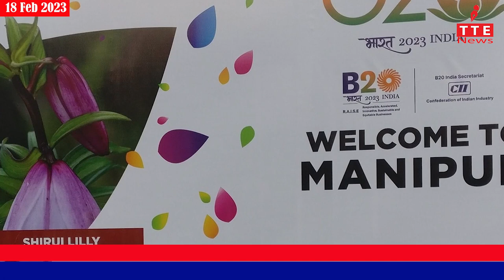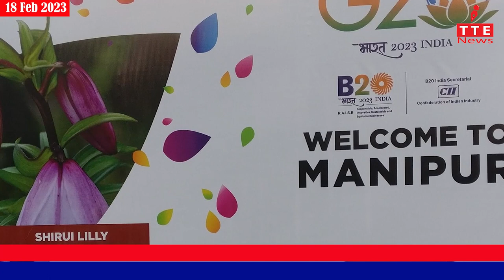TANGKHUL NEWS || MAYORI KEISHING || 18 FEB. 2023 || 07:30 AM || THE TANGKHUL EXPRESS